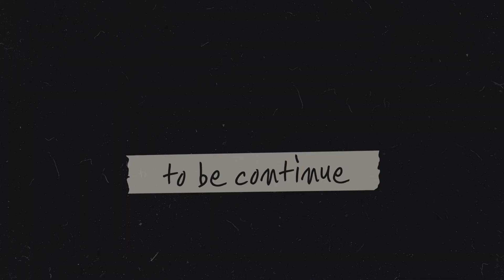[드럼레슨] 셔플 리듬(Shuffle Rhythm)